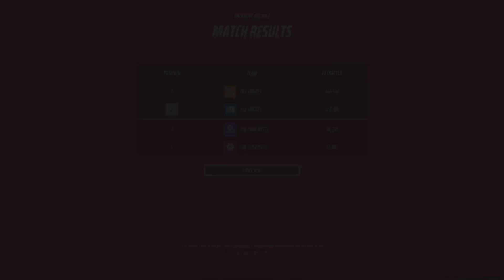Insurgency Sandstorm and TDRS w/ Talonted_YT